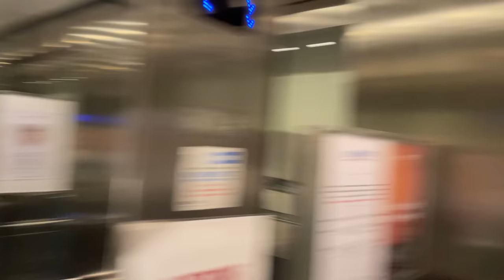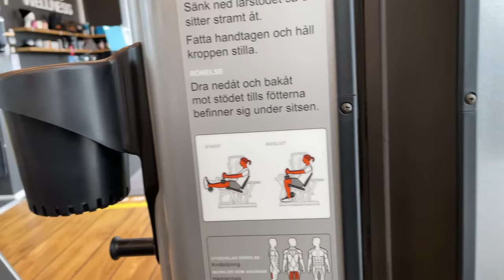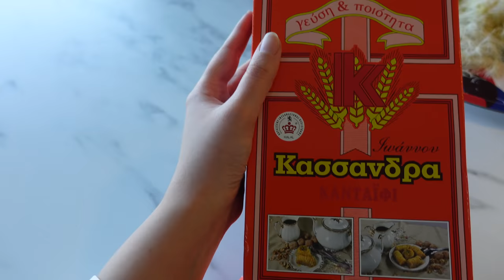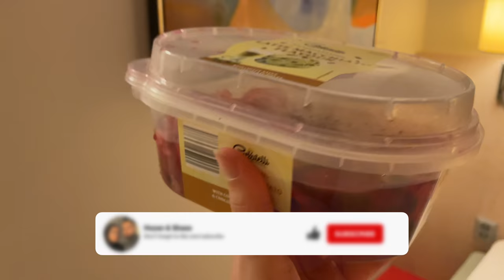Stockholm lagal Hama Sharif w Naza ❤️☀️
Zor supasi Hama Sharif w xezanakai Naza akain bo rozheki zor xosh ☀️

La xwarawa instagram'yan da3anen ❤️
Amash link bo channel’akayan:

We want to thank Hama Sharif and his wife Naza for this wonderful day ☀️

Below we have link to their instagram so you can follow them ❤️